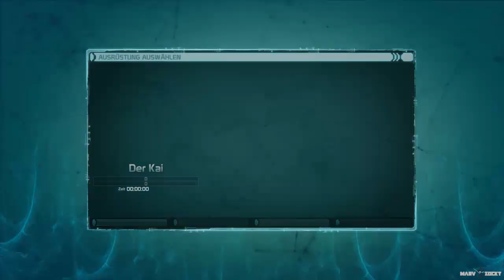Defiance #03 - PvP am Kai - Lets Play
Let's Play Defiance Online Action Shooter MMO
Über einen Like und einen Kommentar würde ich mich sehr freuen!